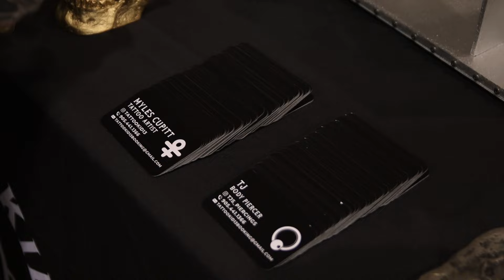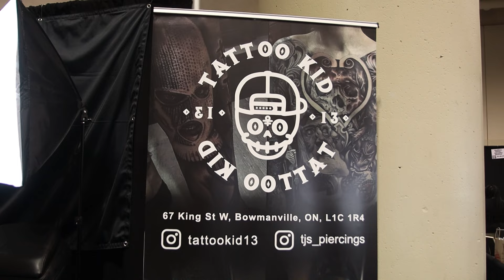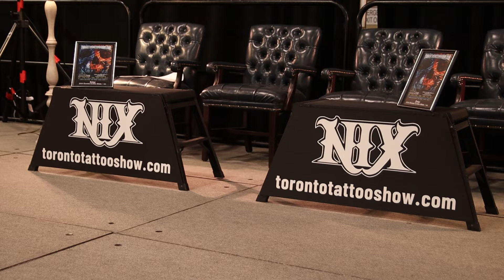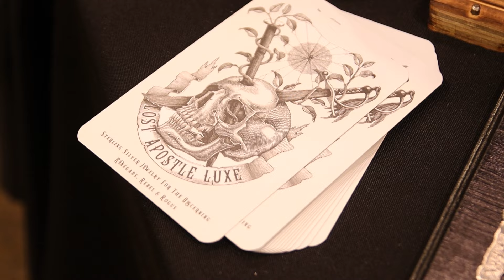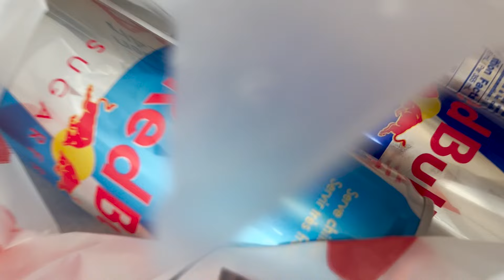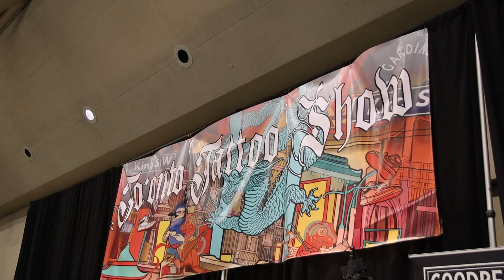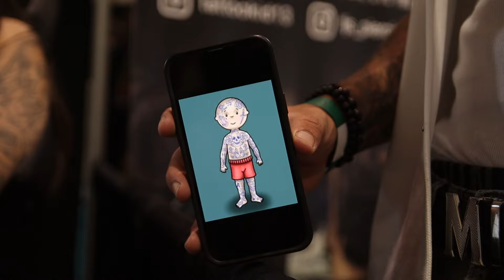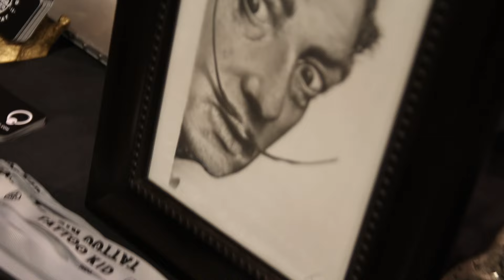Toronto Tattoo Show 2023 | Nix Tattoo Show 2023 | FULL WEEKEND | EP11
A huge thank you to Nix Tattoo Show, the Toronto Tattoo Show 2023 was definitely a crazy time. Capturing the full weekend of madness, highlighting the great Tattookid13 and his amazing work.